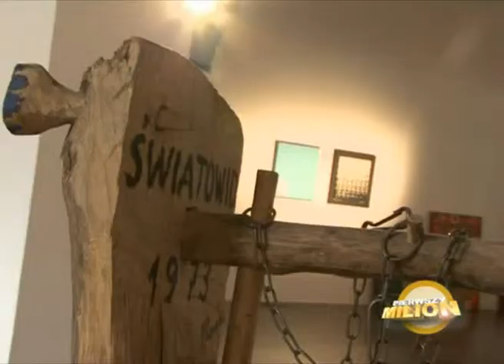Pierwszy Milion program TVP - prowadzenie Jacek Pawlewski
Program pierwszy milion. Oto w skrócie sylwetki znanych biznesmenów, którzy w życiu zarobili już... PIERWSZY MILION:) Są to fragmenty. Program prowadzi Jacek Pawlewski.